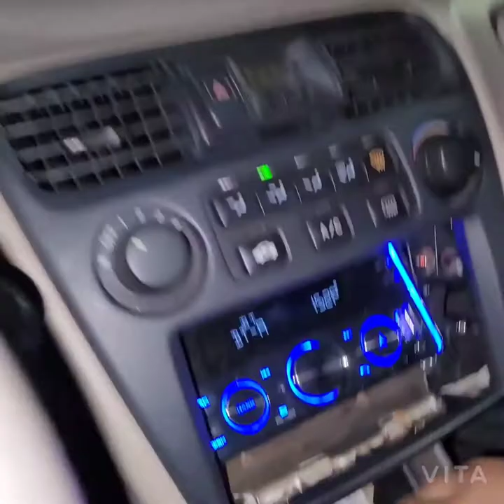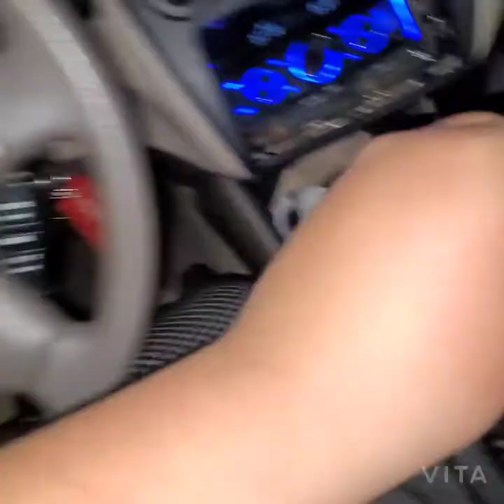Skar Sdr 15s Infinite baffle Setup Bangin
Two Skar Sdr15s dual 2 ohms infinite baffle setup in a 00 honda accord its a budget built but alot of fun